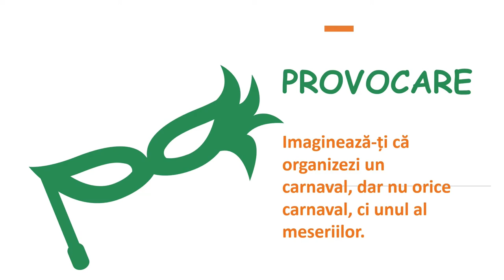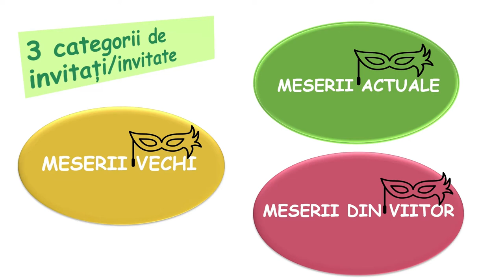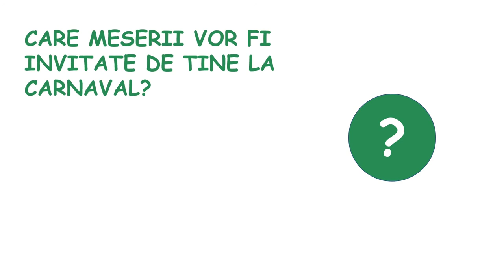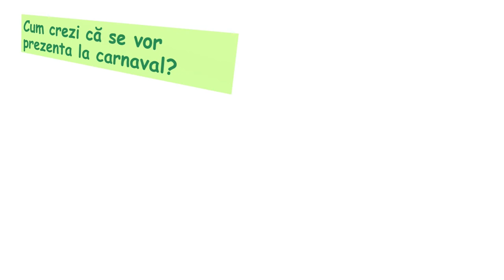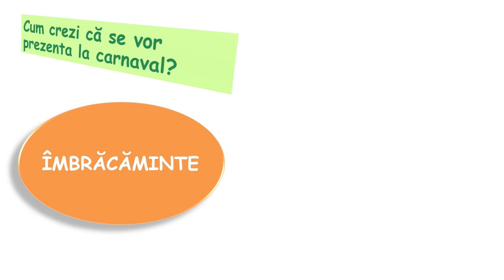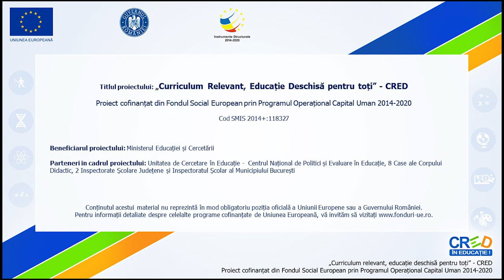Carnavalul meseriilor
Resursa prezintă elevilor:
- o modalitate de realizare a unui eveniment de prezentare a unor profesii vechi (care nu se mai practică), actuale și de viitor
Scopul resursei:
- Identificarea unor profesii din diferite domenii de activitate
- Descrierea succintă de către elevi a profesiilor selectate
- Dezvoltarea creativității elevilor
- Stimularea activității de grup
- Introducerea rezultatelor în portofoliul personal
Rezultate așteptate:
-dezvoltarea unei atitudini pozitive față de muncă și față de tipuri diferite de profesii
-realizarea unui carnaval real
Prin utilizarea acestei resurse elevii vor participa la o secvență de învățare interactivă, în care sunt prezente sarcini de reflecție individuală și de grup.